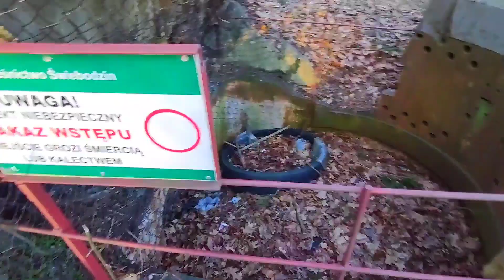MRU Pz. W. 669